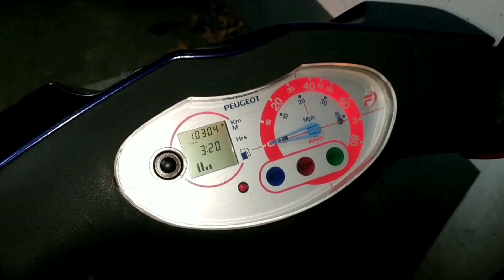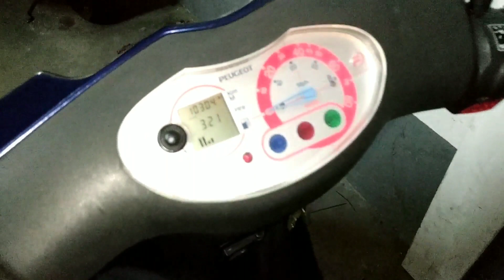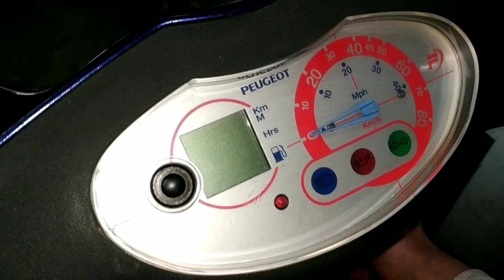Sitzbank Tausch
Die schwarze Sitzbank habe ich zum Roller beim Kauf kostenlos dazu bekommen :-)